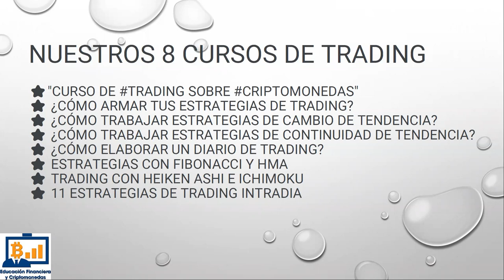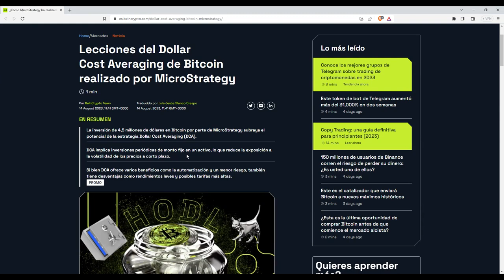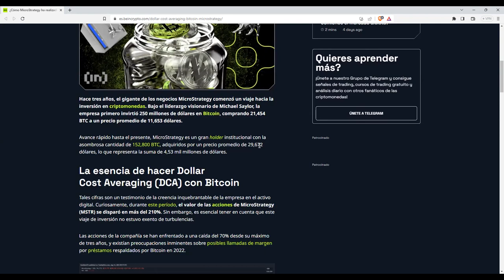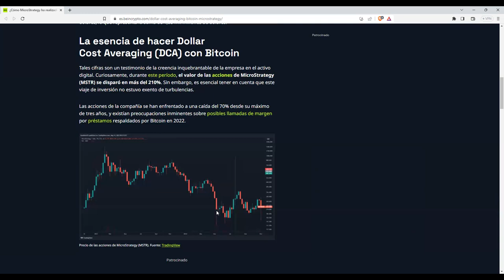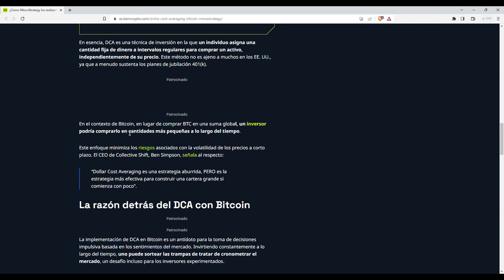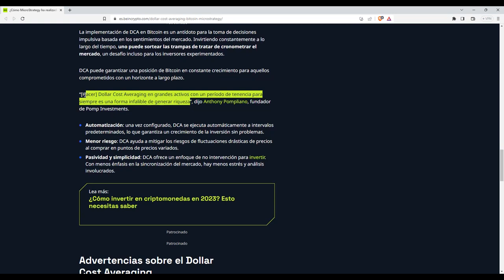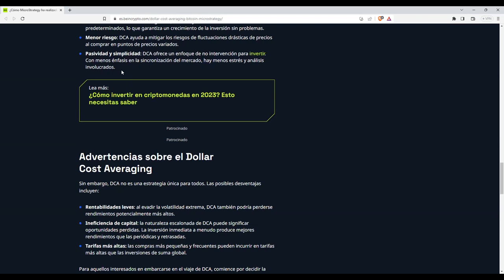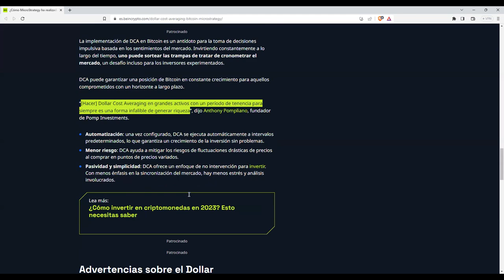La estrategia de dollarcostaverage dca de bitcoin que realizan las empresas para acumular